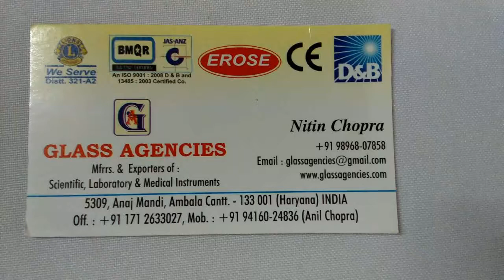B P Handle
B P Handle EROSE Manufacturer, Glass Agencies are manufacturer, Supplier, Trader, Dealer, Distributor, Exporter of B P Handle under EROSE brand

Glass Agencies India Are Manufacturer, Exporter, Supplier, Distributor, Trader, And Dealer Of B P Handle Under EROSE Brand.

5309, Anaj Mandi, Grain Market,
Ambala Cantt 133001 Haryana
INDIA